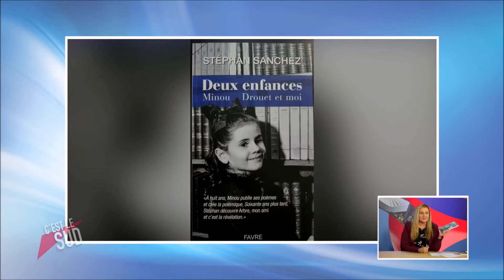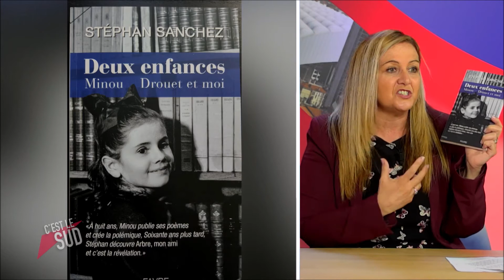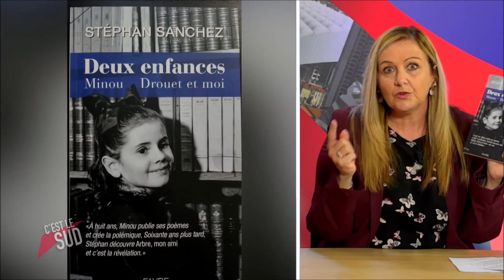Chroniques littéraires MB Cordou / C'est le Sud / 24 /03/21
La correspondance, les lettres, les échanges épistolaires, un brin de romanesque et de romantisme!
Ma Grand' de Noêl / Elisabeth Groelly/ Nombre7 Editions
Deux enfances: Minou Drouet et moi/ Stéphan Sanchez / Editions Favre
Lettres de Victor Hugo à Juliette Drouet/ Folio pocket
Correspondance de Camus et Casarez / Folio